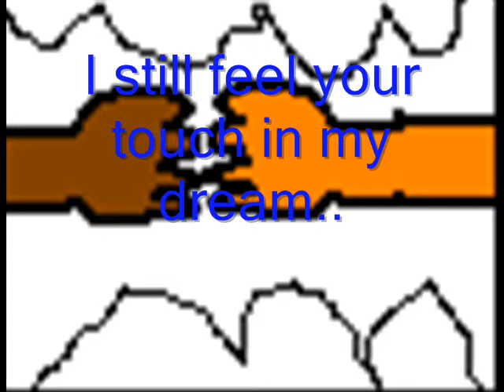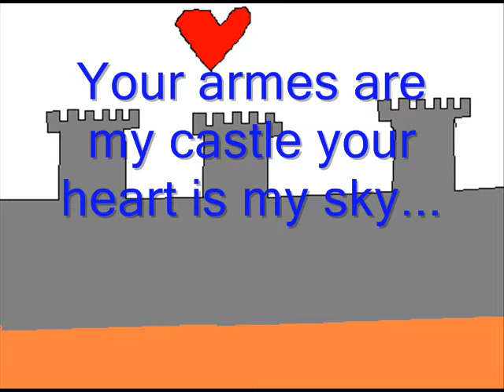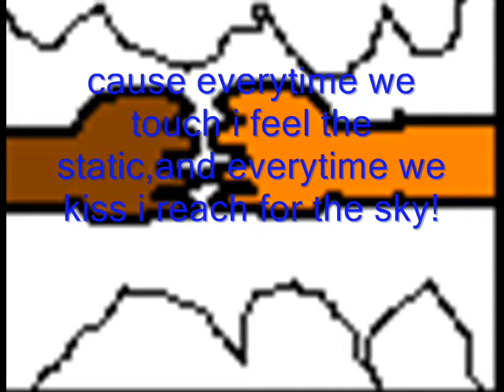(OLD) Everytime we touch catniptopian style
This is a music video,nutin really to say cep all was drawn by me in paint and made in windows movie maker